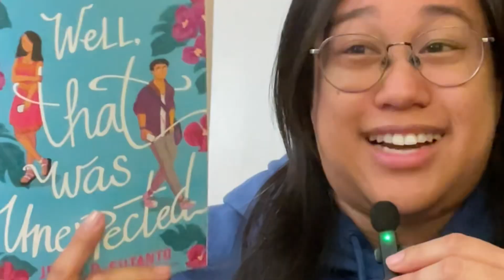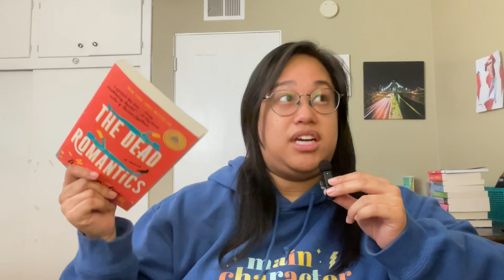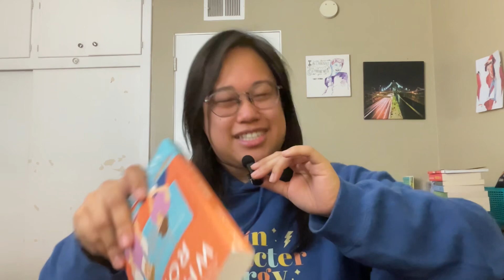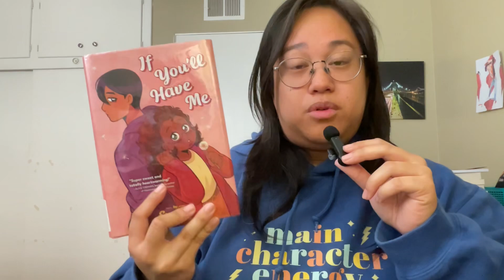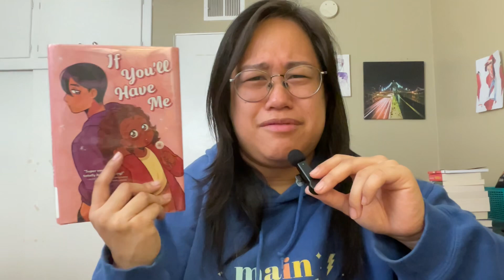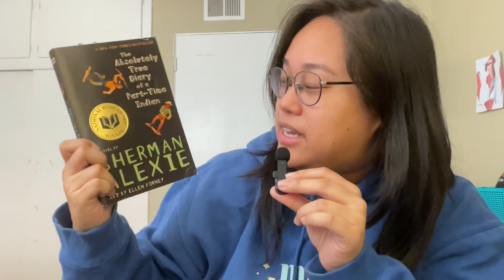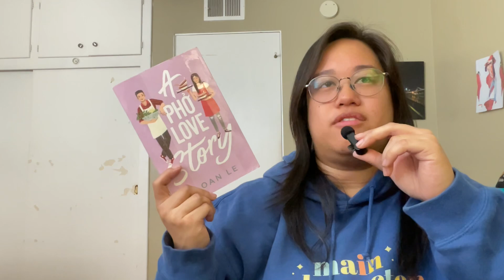the most books I’ve read in a month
October gave me too much free time